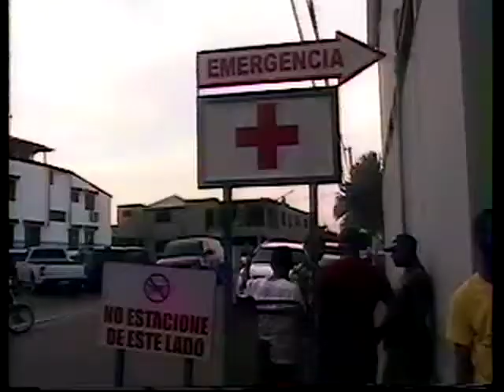2 personas se deslizan en una motocicleta